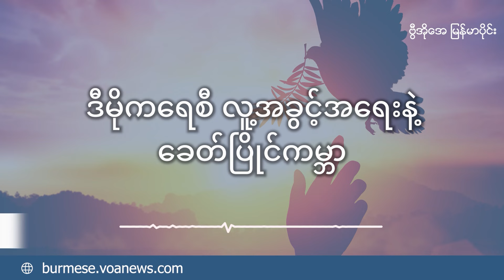ဥရောပ နိုင်ငံရေးလမ်းကြောင်းနဲ့ လူ့အခွင့်အရေးအပေါ် ရိုက်ခတ်မှု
UK ပြင်သစ် နဲ့ ဥရောပပါလီမန်မှာ ရွေးကောက်ပွဲ ပြီးတဲ့နောက် အမတ်နေရာ အပြောင်းအလဲတွေ ရှိလာပါတယ်။ ဥရောပနိုင်ငံရေး လမ်းကြောင်းကြောင့် ဒီမိုကရေစီနဲ့ လူ့အခွင့်အရေးအပေါ် ဘယ်လို ရိုက်ခတ်နိုင်ပါသလဲ။ မြန်မာပြည်ဆိုင်ရာ မူဝါဒနဲ့ အကူအညီတွေအပေါ် သက်ရောက်မှု ရှိနိုင်ပါသလား။